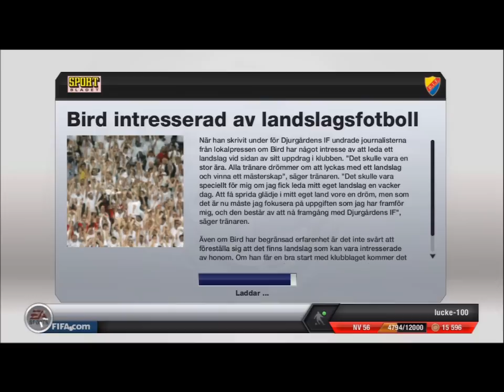Fifa 13 - Djurgårdens väg till CL - Ep. 1 Sä-1 | Början av resan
Vår första video på denna kanal. Här försöker vi ta Djurgården till Champions League. Gilla och subscriba om ni vill se mer videos